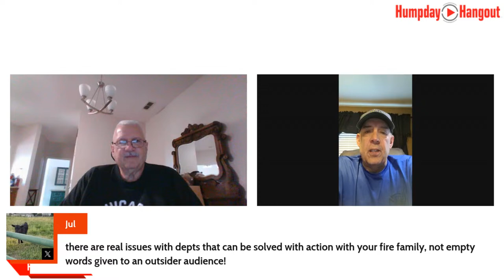Humpday Hangout: All Things FDIC!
Rick Lasky, Terry McGrath, John Salka, and Scott Thompson discuss FDIC International, the event, and more.